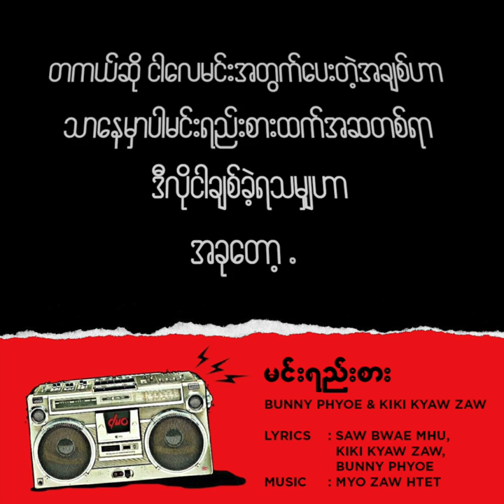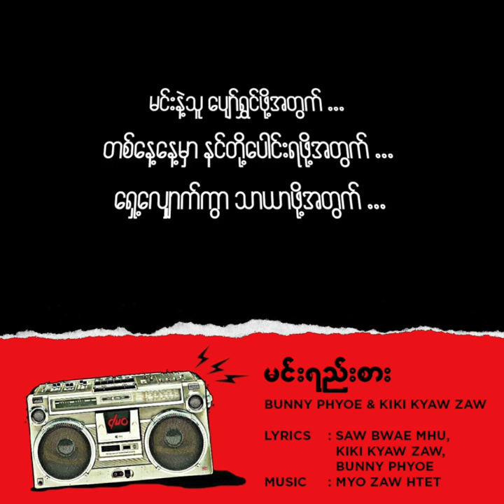Bunny Phyoe - Min Yee Sar (မင်းရည်းစား) [Official Lyric Video]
Min Yee Sar [Official Lyric Video]
Lyrics - Saw Bwae Mhuu, KiKi Kyaw Zaw, Bunny Phyoe